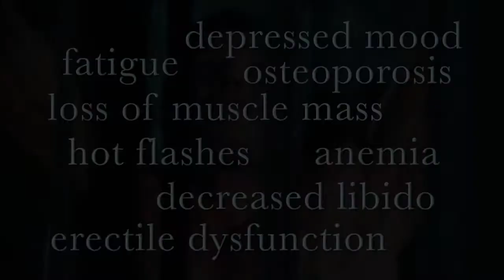Men's Health PITCH: Testosterone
Do you know how low testosterone levels can affect you?  Lahey Clinic's Director of Executive Health, Bruce Campbell, MD, explains the warning signs of low testosterone and when it may be time to consider testosterone replacement therapy.